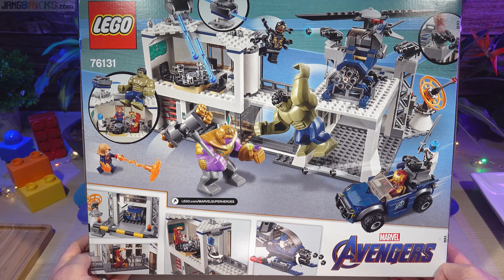LEGO Build ⏩ Avengers (Endgame) Compound Battle 76131